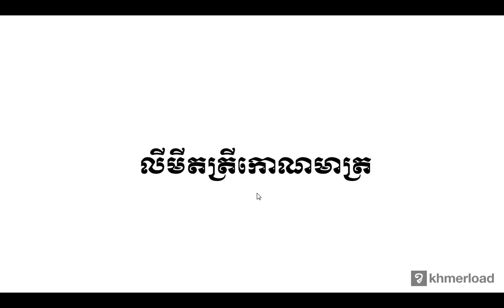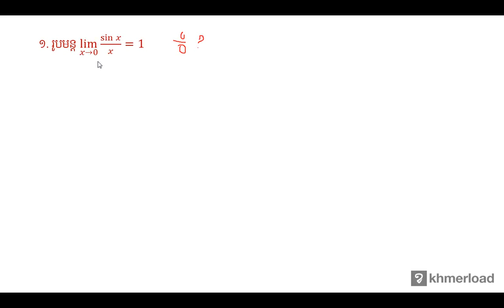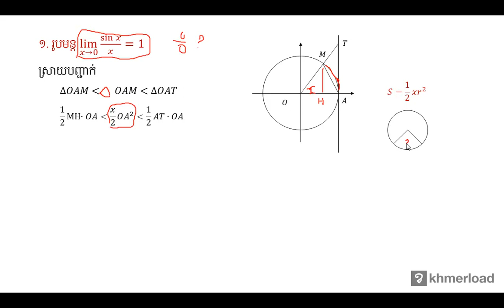គណិតវិទ្យា​ថ្នាក់ទី១២ ៖ លីមីតត្រីកោណមាត្រ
លីមីត ៖ លីមីតត្រីកោណមាត្រ